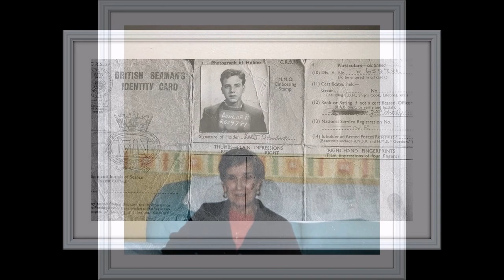THE DUNLOP FAMILY PHOTO'S BELFAST & ENGLAND